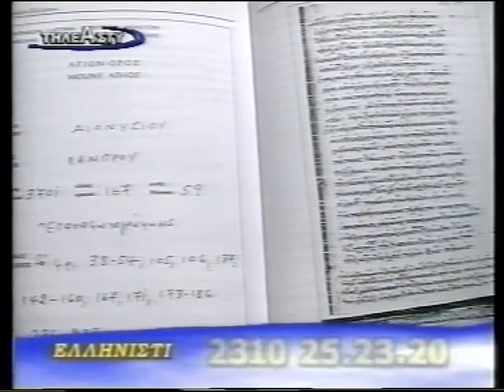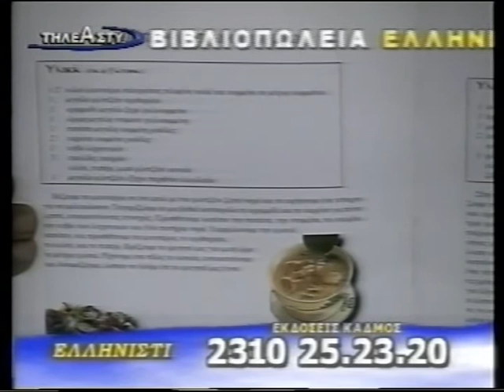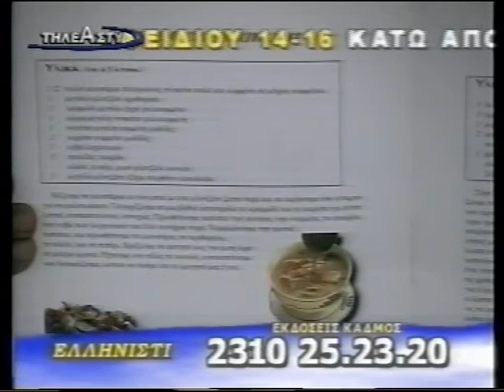ΚΩΔΙΚΕΣ ΑΡΧΑΙΩΝ ΕΛΛΗΝΩΝ ΜΕΡΟΣ 3 ΑΠΟΣΠΑΣΜΑ